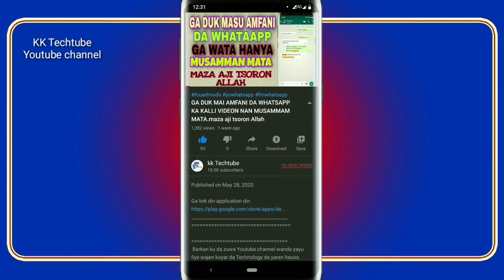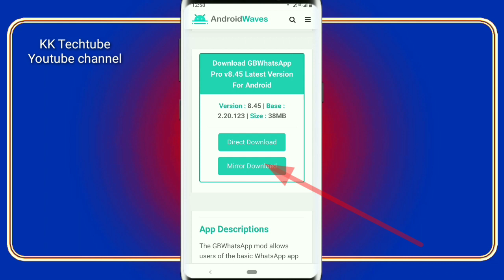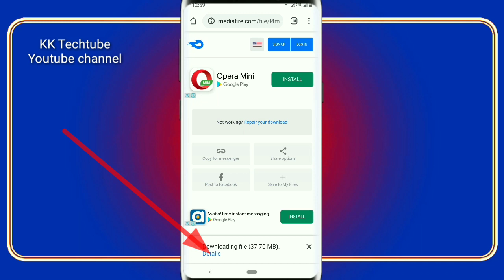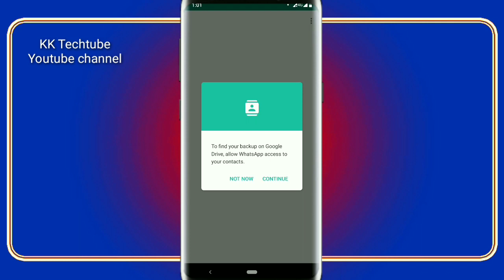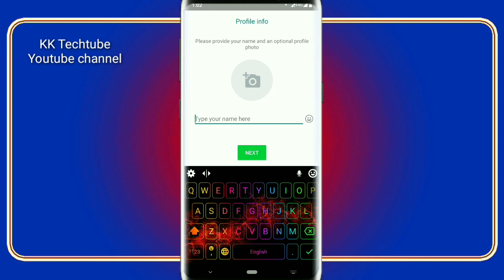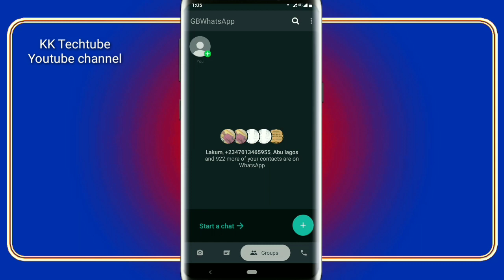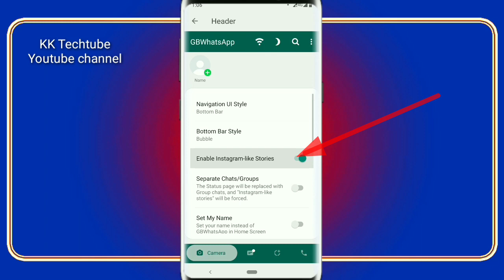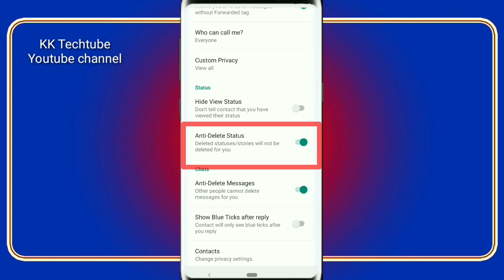SABON WHATSAPP KA MALLAKE SHI. An gama gyara shi.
GA LIN DIN APPLICATION DIN

Sunan channel din; KK TECHTUBE
1 webdesign
2 app design
3 T_shirt
4 flashing
5 saida computer